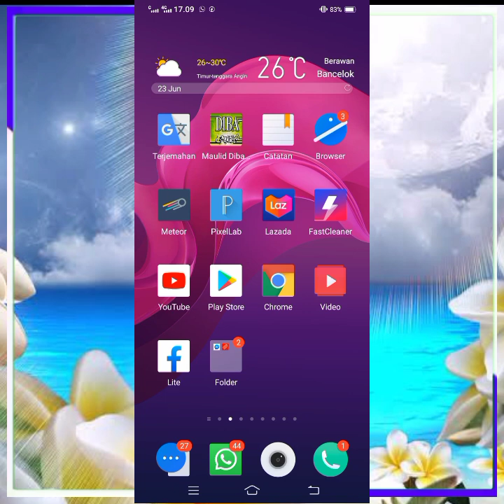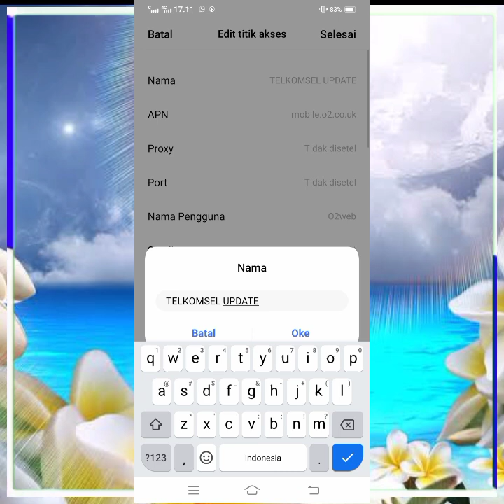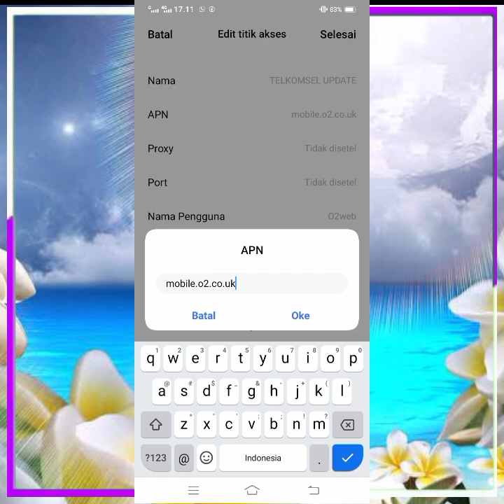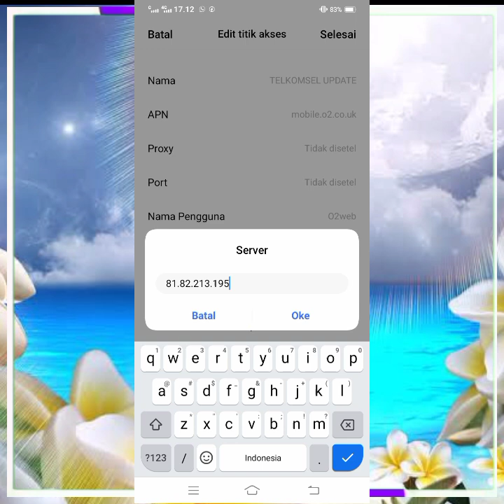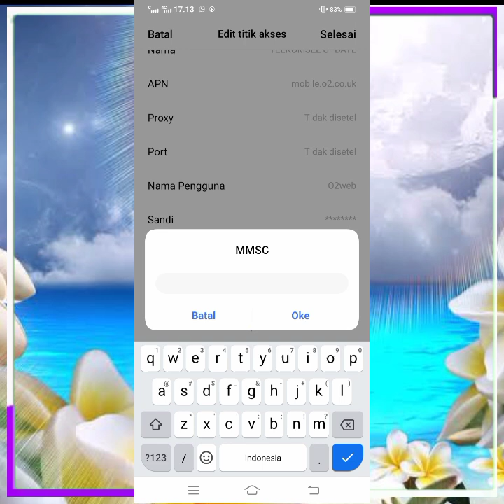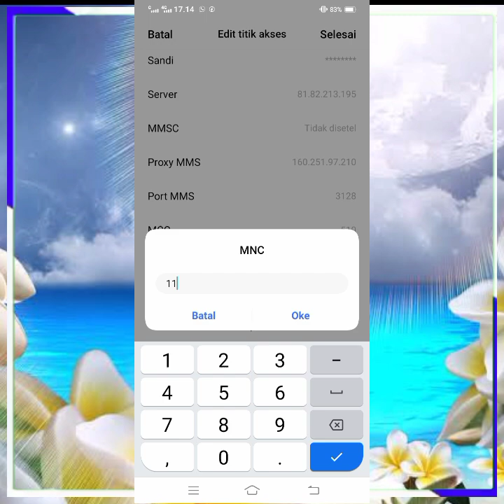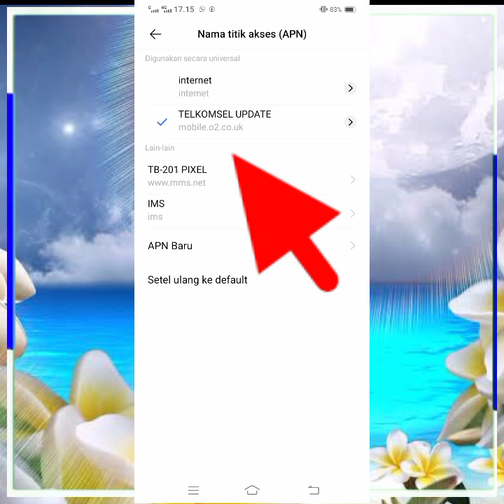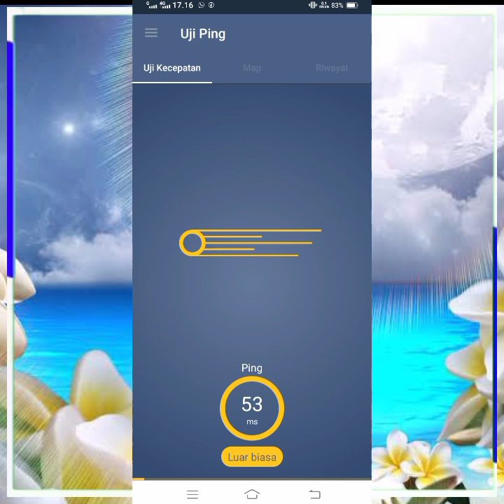Apn Telkomsel Tercepat Paling Stabil Jaringan Tiba-Tiba Gacor Full Speed